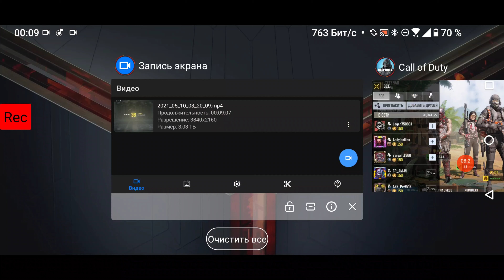Call of duty mobile crossfire Asus ROG Phone 2, 4K video(5)